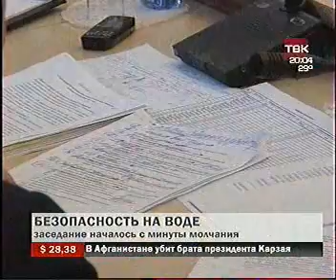TVK 1207 020